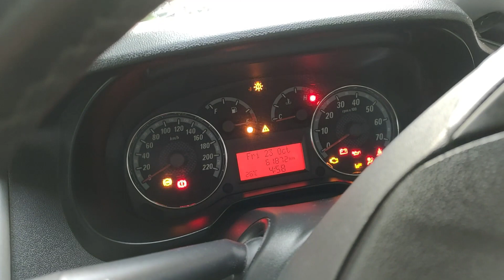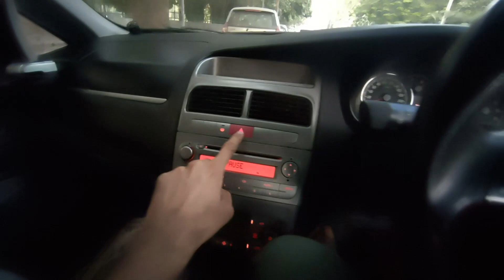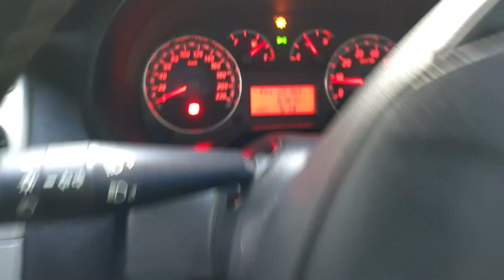Motul 8100 X-cess 5w40 Review After 9500 km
So in this video, I am going to present you with my Honest review of Motul 8100 X-cess 5w40 Engine oil after using it for 9500 kms.

Its been approximately 9500 kms since I am using this oil. And to tell you the truth the car feels just as good as it was brand new. It's been almost 6 years with the car and done around 62000 km with it. And I recently got brand new tires for her so if you missed out that video please do check it out... And do let me know your thought about this Motul 8100 X-cess 5w40 fully synthetic engine oil in the comment section below...
Shimla Trip with Rinky ma'am